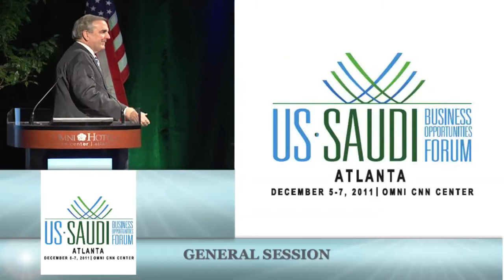Business Forum: Atlanta City Mayor Kasim Reed Welcome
The 2nd US-Saudi Business Opportunities Forum was held Dec 5-7, 2011 in Atlanta, Georgia with the aim to be a high-level gathering of senior officials and business leaders from Saudi Arabia and the United States that explored opportunities for greater economic collaboration between the two nations as well as providing an unparalleled business networking environment.

The forum was sponsored by the Ministry of Commerce and Industry (MOCI) of Saudi Arabia and organized by the Committee for International Trade (CIT), the Saudi-US Trade Group (SUSTG) and the US-Saudi Arabian Business Council (USSABC).

Introduction by Sam Williams, President Metro Atlanta Chamber of Commerce of Atlanta Mayor Kasim Reed